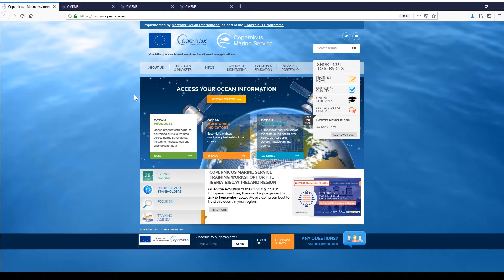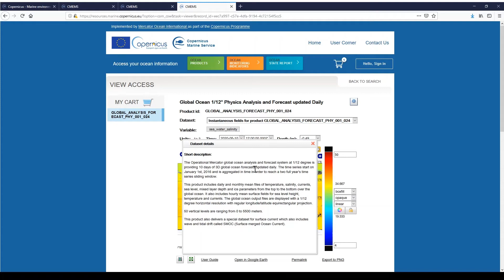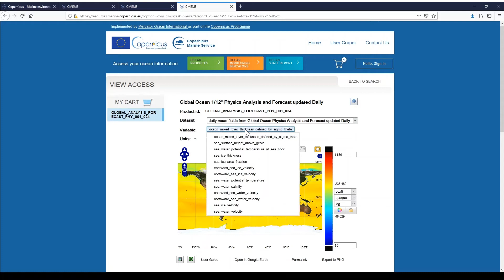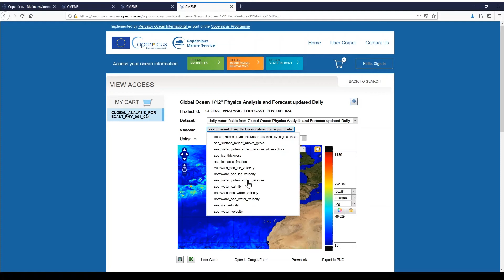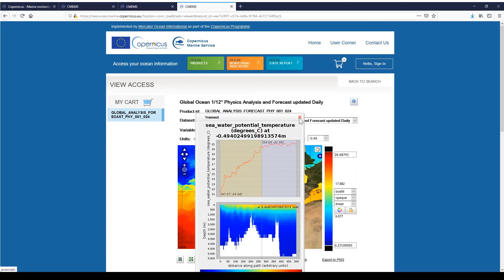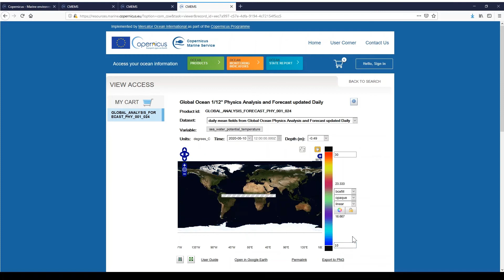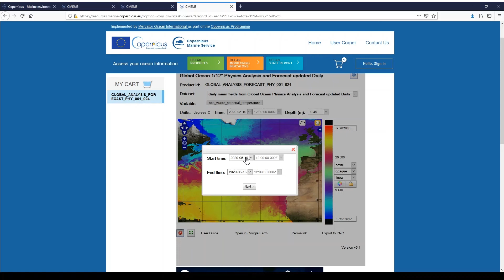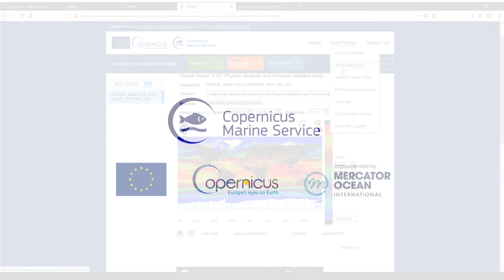Tutorial - How to preview data from the Copernicus Marine Service portal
Cedric, Responsible of the Copernicus Marine Service Service Desk at Mercator Ocean International, explains how to preview data from the Copernicus Marine Service website marine.copernicus.eu.

The Copernicus Marine Service provides state-of-the-art information available on the global ocean (worldwide coverage) and 6 European seas, based on the combination of space and in situ observations, and their assimilation into 3D models (eg: temperature, salinity , currents, sea ice, sea level, wind and biogeochemical parameters etc.). CMEMS allows any user to DISCOVER, VIEW (see online tutorials) and DOWNLOAD (see online tutorial) any product in the catalog.